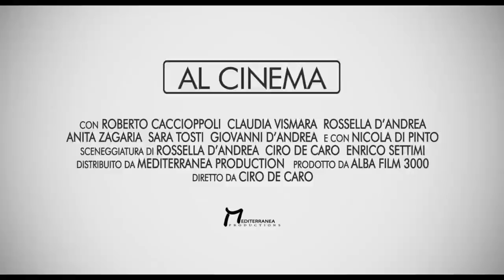Acqua di marzo, di Ciro de Caro (Italia 2017) trailer Italia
Libero é un musicista e Francesca un'aspirante attrice. I due vivono un rapporto stanco, spesso conflittuale caraterizzato dalla frustrazione lavorativa di entrambi. Quando Libero dovrá tornare a Battipaglia al capezzale della nonna, ritroverá una ex compagna di scuola e forse le cose cambieranno (la scheda la trovi su